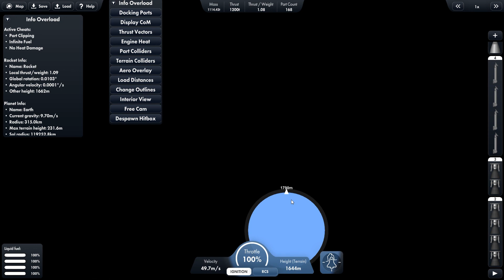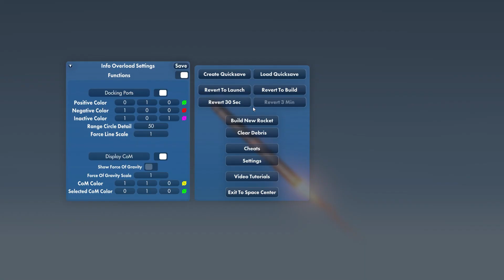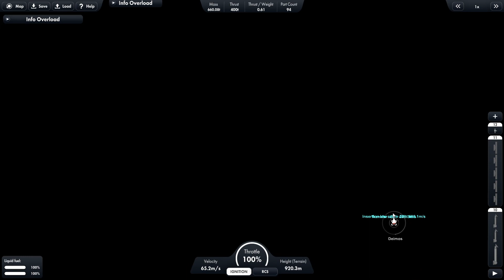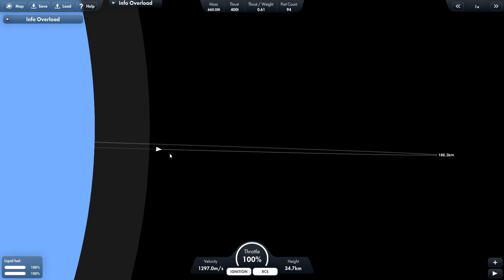Flying a STARSHIP to MARS in Spaceflight Simulator